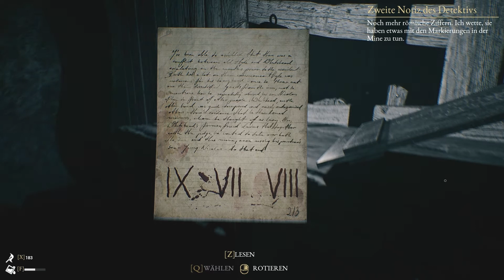Let's Play The Beast Inside #28 - Auf leisen Sohlen durch die Dunkelheit [HD][Ryo]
Na toll - jetzt müssen wir nicht nur einen Weg durch dieses verwirrende Labyrinth finden, sondern uns dabei auch noch an fiesen Zombies vorbeischleichen. Das wird ja immer besser und besser...